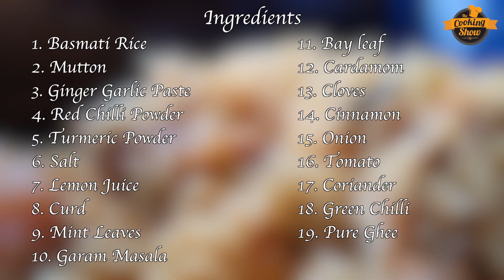Mutton Tahari Recipe | Hyderabadi Mutton Tahari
In this video, I'm showing you How To Make Hyderabadi Mutton Tahari Recipe!